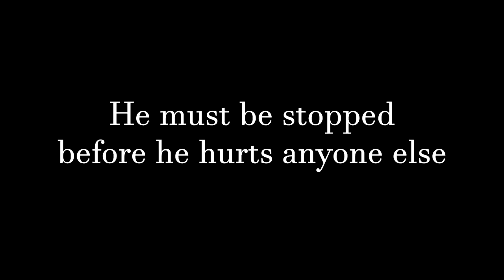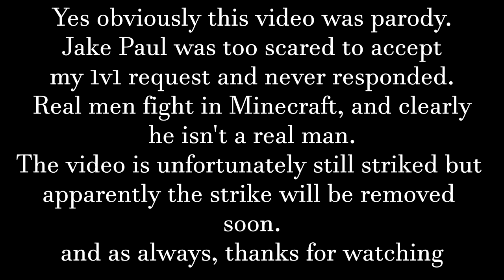Jake Paul must be stopped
Minecraft is my city

Thanks to everyone who helped out with the Crompton army on Minecraft and thanks for lending me his Minecraft server.